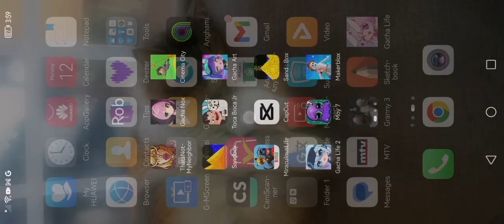when i leave my demon slayer characters for a while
Guys go see my cousin iman channel iman Irani